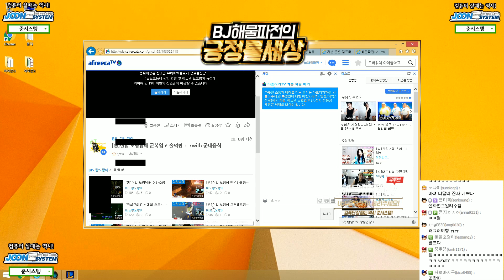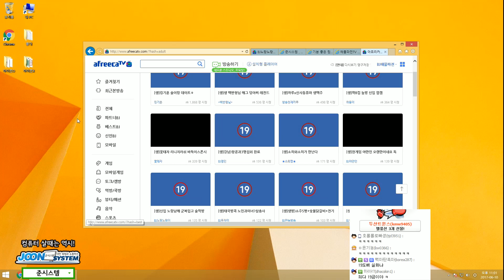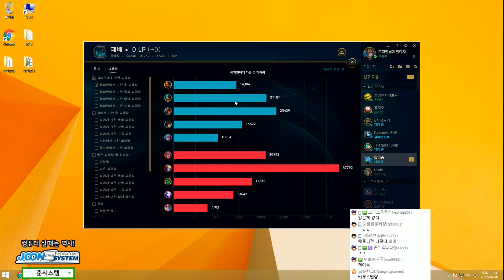우리팀에 김정은이!? 정글 니달리(Nidalee) -해물파전 LOL 게임영상(2017.6.10)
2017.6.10 우리팀에 김정은이!? 정글 니달리